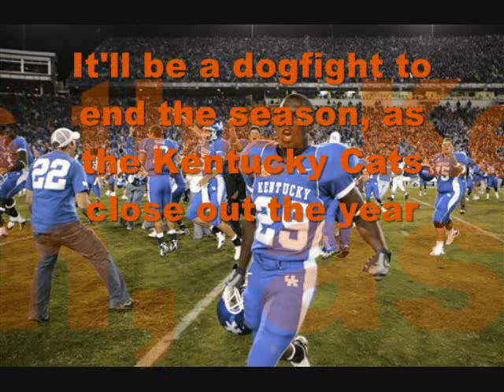go vols 2009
schedule for 2009